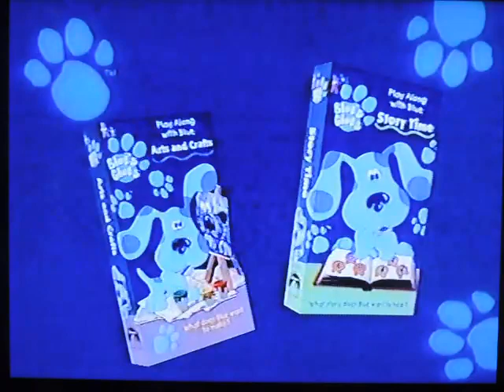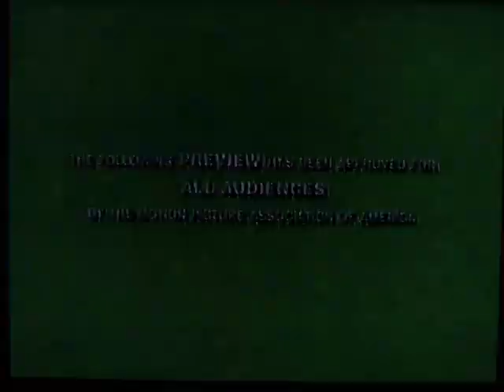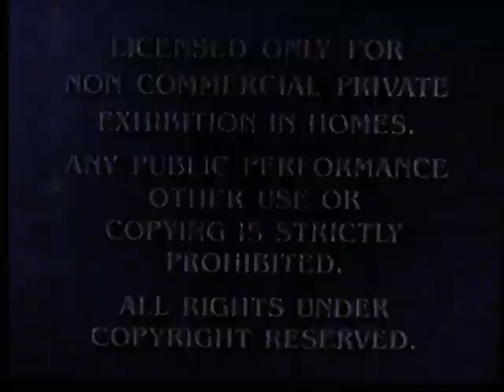Opening To Blue's Clues:Blue's Birthday 1998 VHS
Here Is The Opening Previews To The 1998 VHS Of Blue's Clues-Blue's Birthday,And Here Are The Orders:
1.The Rugrats Movie Trailer
2.Blue's Clues Videos Trailer
3.Nick Jr. Videos Trailer
4.Paramount Means Family Entertainment Trailer
5.Paramount Feature Presentation Bumper
6.FBI Warning Screen
7.Paramount Pictures Logo
8.Nick Jr.(Circus Elephants) Logo
That's All.